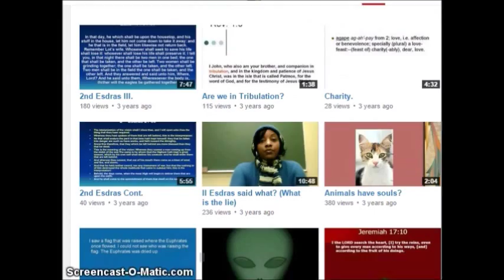Intro:Messengerforheaven.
Prov.29:[18] Where there is no vision, the people perish: but he that keepeth the law, happy is he.